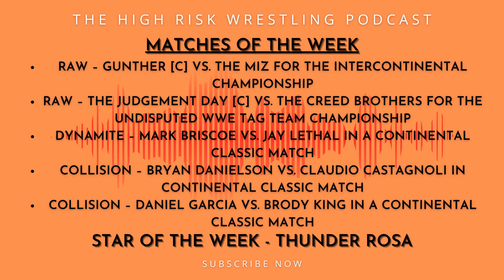The High Risk Wrestling Recap | 27 | 12.17.23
Covering the week of December 17th, 2023.

Matches of the Week
x Raw – Gunther [c] vs. The Miz for the Intercontinental Championship
x Raw – The Judgement Day [c] vs. The Creed Brothers for the Undisputed WWE Tag Team Championship
x Dynamite – Mark Briscoe vs. Jay Lethal in a Continental Classic Match
x Collision – Bryan Danielson vs. Claudio Castagnoli in Continental Classic Match
x Collision – Daniel Garcia vs. Brody King in a Continental Classic Match

Star of the Week – Thunder Rosa

Start 0:00
News 0:55
Week in Review 8:50
Matches of the Week 18:40